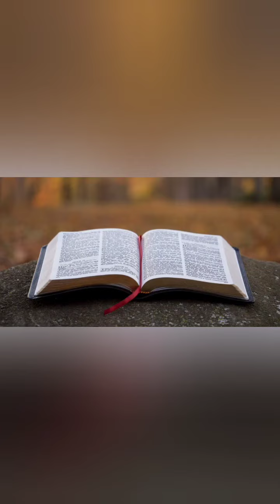Los 66 libros de la biblia